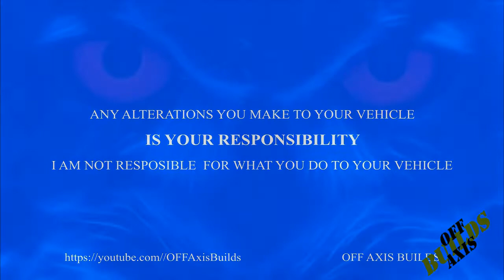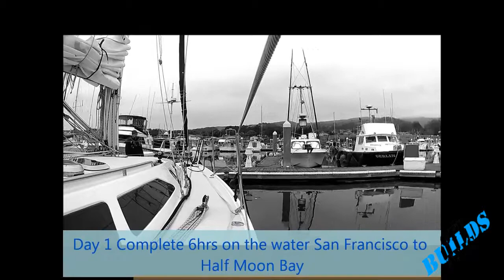Family Sail from San Francisco to Monterey CA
My mom, Dad and I sailed there boat from San Francisco to Monterey. It took 3 days. We stopped at a few ports along the way and we saw various different types of wildlife.
You can also help me out by clicking the link below if your interested in these parts. i  Parts

Also Check me out and follow me on

Check out some Merchandise at
Teespring

Also if you would like to become a Patreon of my channel. please check out my Patreon page and view my videos before they are aired on my you tube channel.  Also you can help me to build my channel by donating to my channel and become a subscriber.